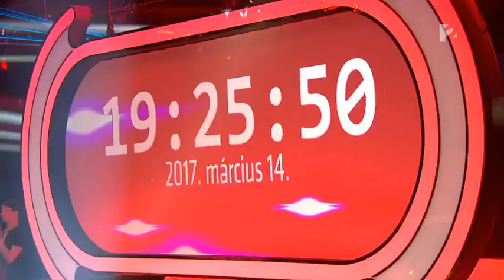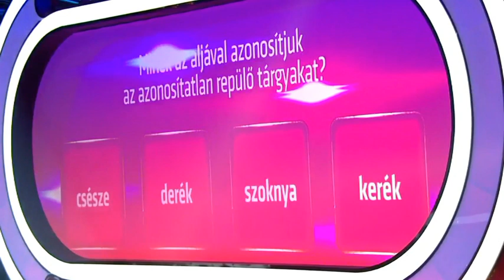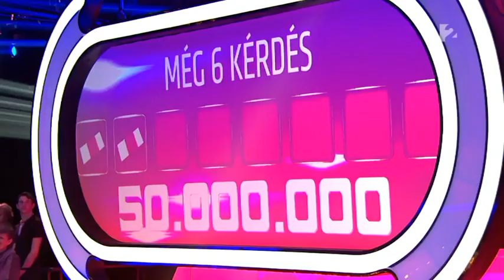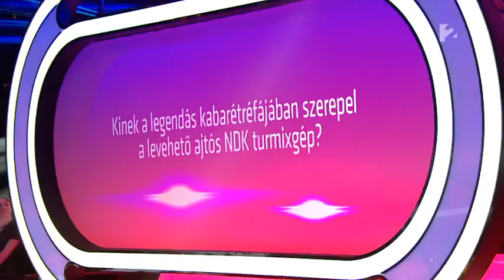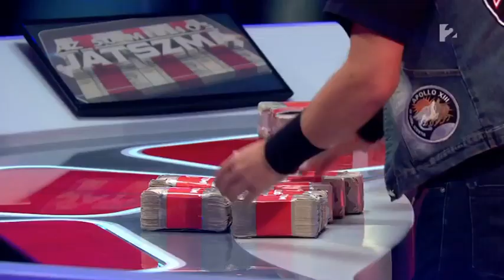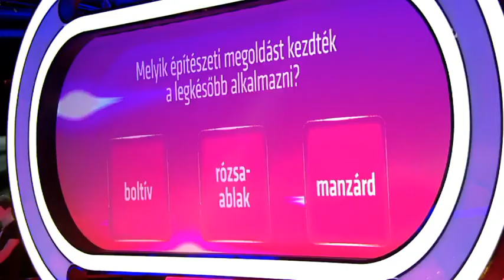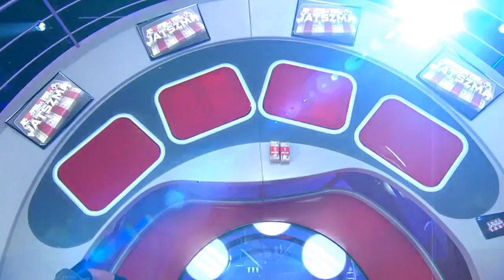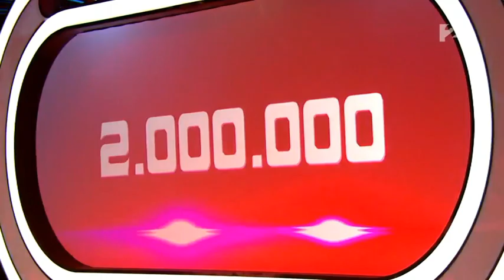Az 50 milliós játszma -Tankcsapda